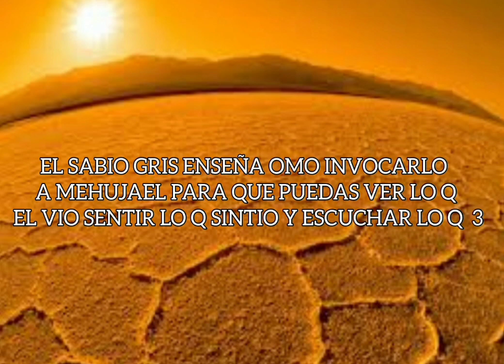MENSAJE PARA LOS HABITANTES DENTRO Y EN LOS CANALES Y OIDOS DEL VOLCAN JAYZBGE5EUE8HDBEJDKXMSKKS